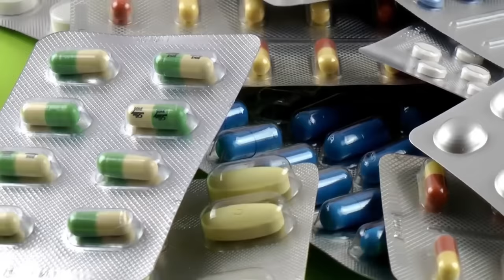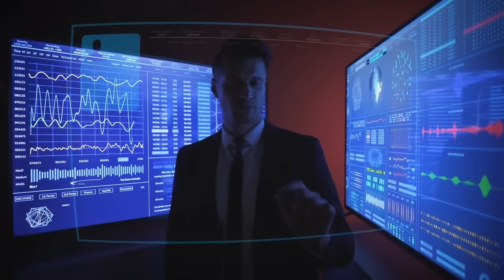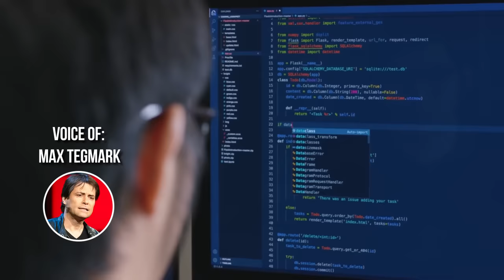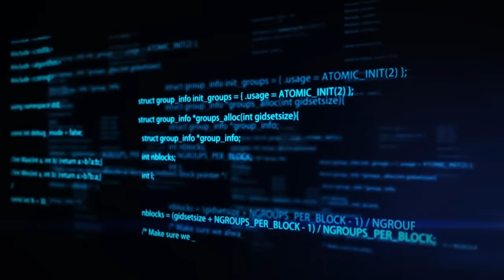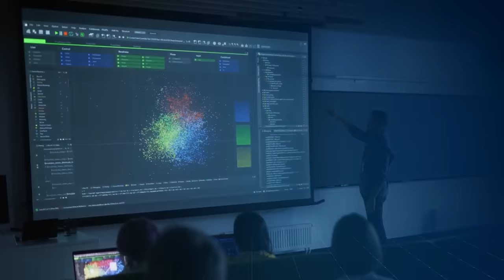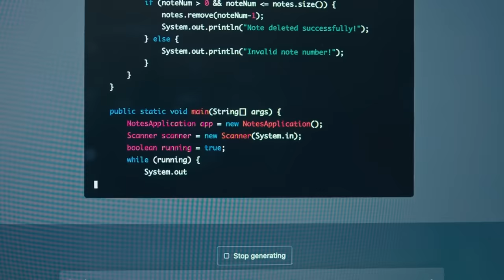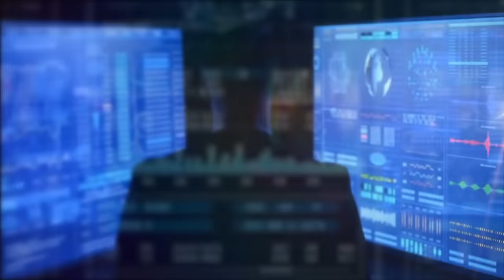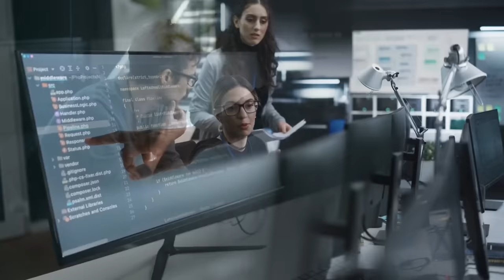AGI Before 2026? Sam Altman & Max Tegmark on Humanity's Greatest Challenge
AGI Before 2026? Altman & Tegmark on Humanity's Greatest Challenge
Max Tegmark, a renowned physicist and AI researcher, believes that the advent of Artificial General Intelligence (AGI) could be less than three years away. This perspective highlights the rapidly accelerating pace of AI development, suggesting that we could be on the brink of achieving a level of artificial intelligence that matches or surpasses human cognitive abilities. Tegmark's view underscores the urgency for discussions and preparations regarding the societal, ethical, and technological implications of AGI. As we approach this potential milestone in AI evolution, his insights prompt a critical evaluation of our readiness for such transformative technology and its possible impacts on every aspect of human life.

Buckle Up for the Rise of AGI: OpenAI's Rollercoaster & The Future of Everything
Hold onto your algorithms, because the world of AI just took a wild turn! OpenAI, the powerhouse behind ChatGPT and a leading force in the race for Artificial General Intelligence (AGI), is in the spotlight like never before. Sam Altman, the visionary co-founder, was unexpectedly ousted, then reinstated, sending shockwaves through the industry. But this drama isn't just office politics; it's a glimpse into the high-stakes game of AGI, the ultimate achievement in AI that could rewrite the rules of our world.

What is AGI? Imagine a machine that can think, learn, and adapt like a human, tackling any intellectual task at lightning speed. That's AGI, and it's closer than you think. OpenAI's Project Q, already solving math problems like a grade-schooler, is just a taste of its potential.

But with power comes responsibility. OpenAI's internal turmoil stemmed from concerns about a powerful AI discovery, sparking crucial debates about the ethical boundaries of this technology. Will superintelligent machines become our partners, or pose a threat? How do we ensure they align with our values and safeguard humanity?

This isn't science fiction; it's happening now. OpenAI's "superalignment" research is paving the way for safe and beneficial AGI, but the challenges are immense. Imagine AI doctors surpassing human capabilities, revolutionizing healthcare. Or AI mentors guiding our careers, unlocking unimaginable potential. But what about job displacement, societal disruption, and the ethical dilemmas of superintelligence?

The Rise of AGI is more than a documentary; it's a conversation starter. As we stand on the precipice of this technological revolution, we must ask ourselves:

What does a world with AGI look like?
How will it redefine intelligence and our relationship with machines?
Can we harness its power for good, ensuring it serves humanity?
Join Max Tegmark and Sam Altman on this mind-bending journey into the future. Explore the OpenAI drama, delve into the ethical minefield, and brace yourself for the mind-blowing possibilities of AGI. This is your chance to be part of the conversation that will shape our world.

Click play, buckle up, and prepare for the Rise of AGI.